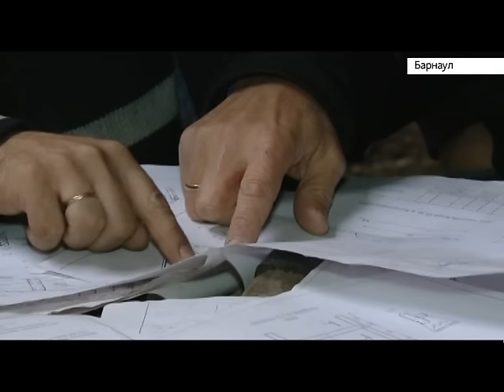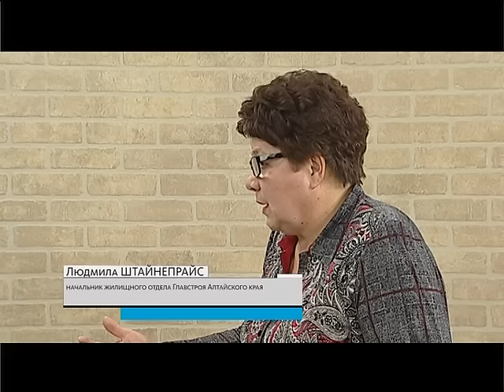«Ваш вопрос»: Капитальный ремонт — ожидания и реальность